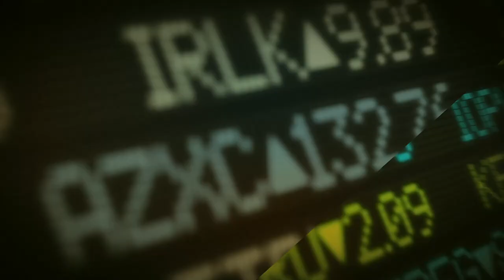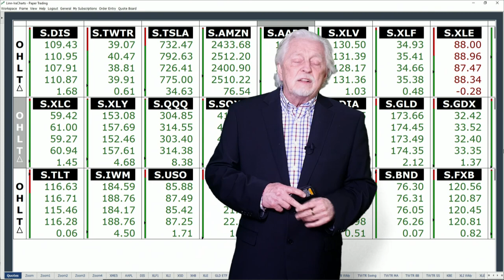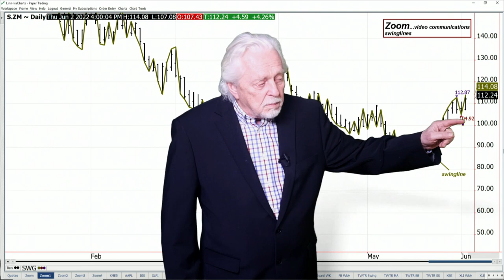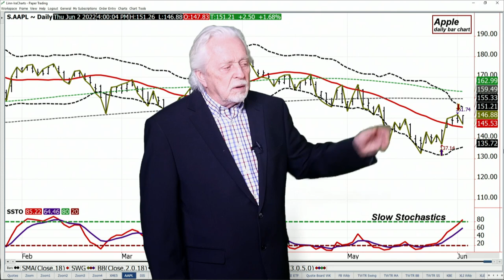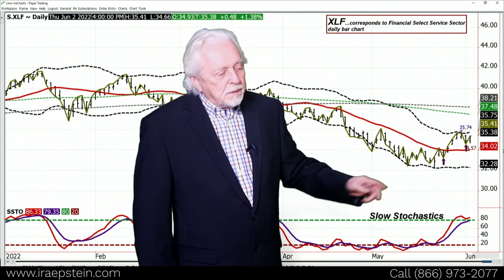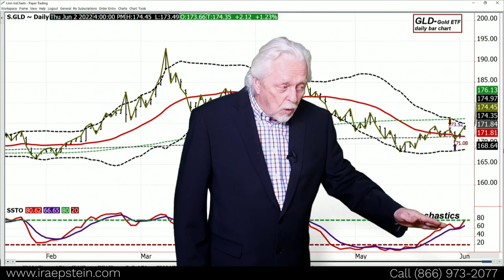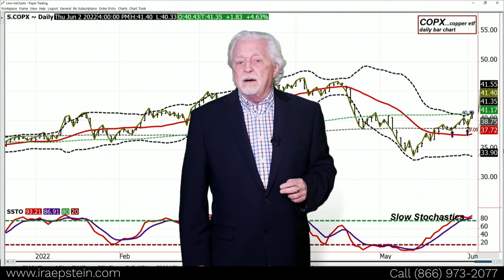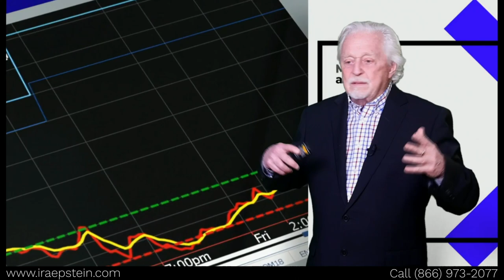Ira Epstein's SPDR ETF Video for 6 2 2022